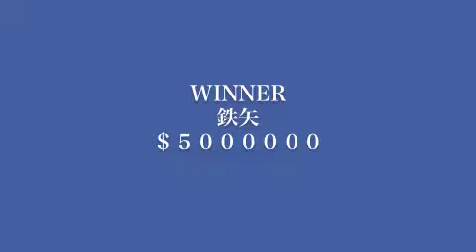2017 4 3 Fun Golf